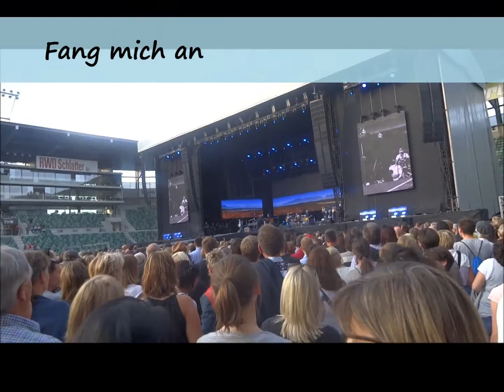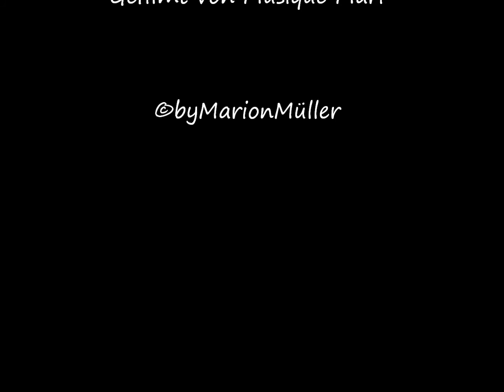HERBERT GRÖNEMEYER (Live best of)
Herbert Grönemeyer live in der AFG Arena St.Gallen
Beste Songs !

Viel Spass ;)

Tracklist: (p.s. alle Songs sind auch einzeln auf meinem Kanal zu finden)

0.00 Unter Tage
2.08 Fang mich an
6.44 Bochum
11.00 Stück vom Himmel
14.44 Männer
17.31 Was soll das
20.00 Flugzeuge im Bauch
24.34 Der Weg
28.28 Mensch
34.24 Alkohol
40.00 Jeder für jeden
44.00 Zeit dass sich was dreht
49.08 Mambo